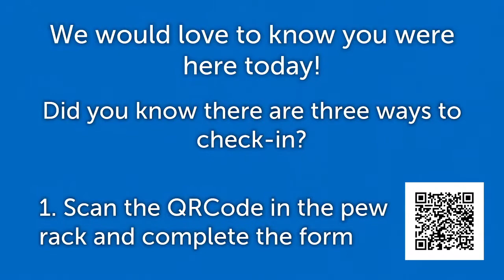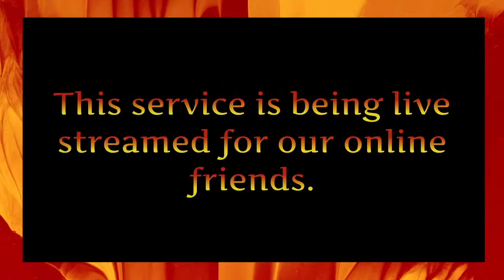Shady Grove UMC-Short Pump Live Stream-June 5